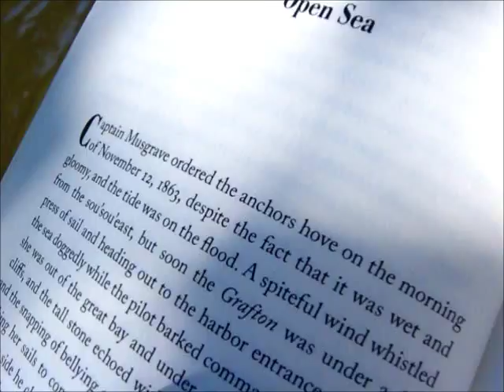Orbital notes from countryside (55). ChaosNova Outpost In The Woods.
I prepare for the arrival of Knux_V1, and set up a field-workstation.
(1) This is no place for HD! I'm keeping these files small to stay within the bounds of my net quota. 2) Special thanks to my dad who lets me experiment on this land.)